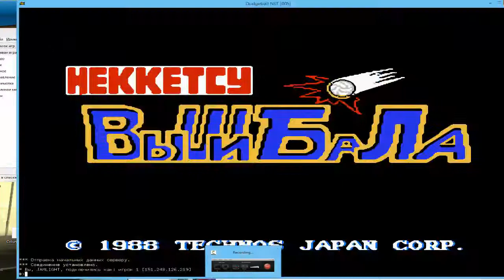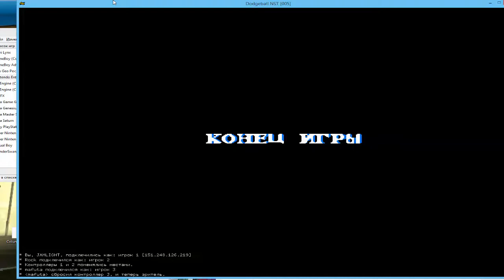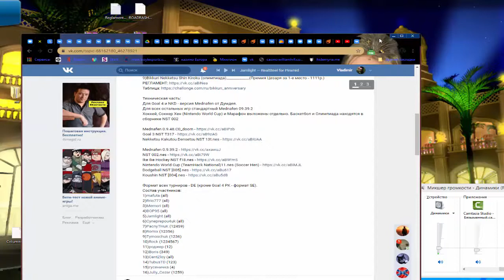Nekketsu Koukou Dodgeball Bu (вышибалы)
Jamlight vs Rock 0-2